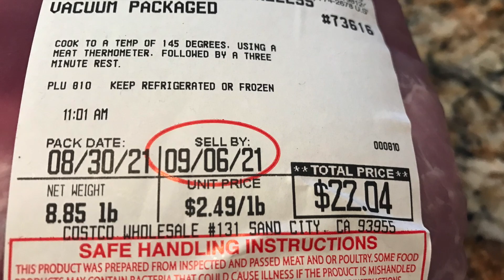#42 - 勞動節在家勞動 Meat Grinder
今年勞動節沒出門，在家絞肉。